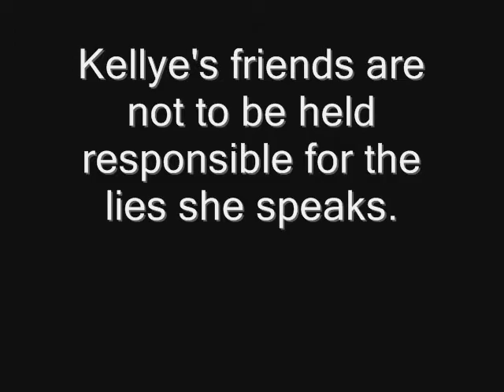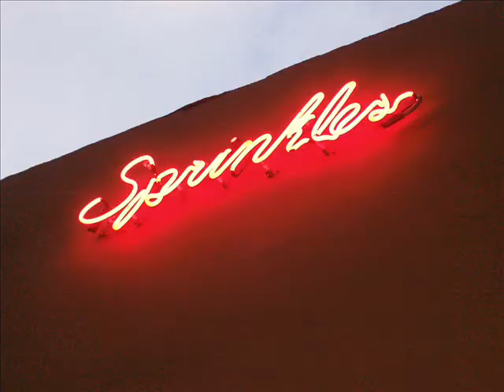Fault Line Follies: Day 2 (Video Blog)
The second of five installments in the "California at Christmas" blog series!